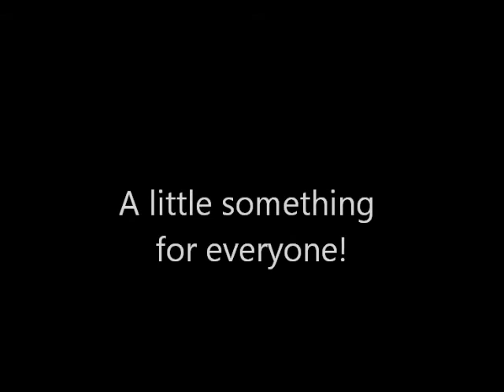Superbowl 2013 Ad. Awesome!!!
The Best Ad Ever!

How to Find, choose and buy your first telescope:

How to build a rat rod roadster body:

The Ghost of Jack Woodford:

Its a Machine: Conversations about the automobile: